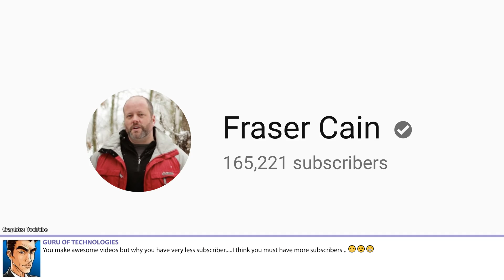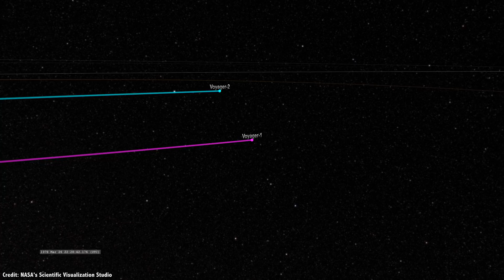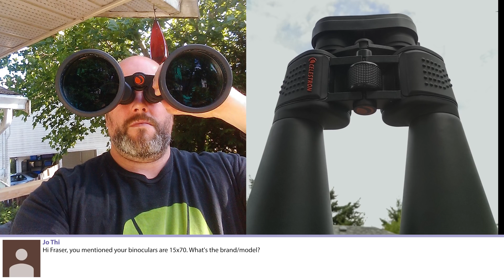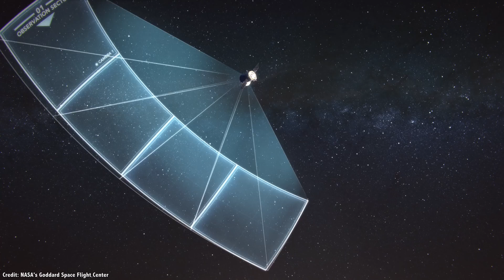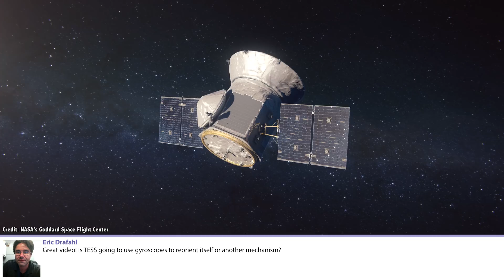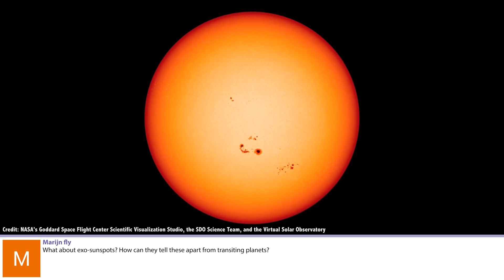Q&A 54: Why Doesn't NASA Mass Produce Spacecraft? and More...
In this week's episode, Fraser talks about how you can support the creators you love, why NASA doesn't make duplicates of its spacecraft, and what binoculars he's using.

GURU OF TECHNOLOGIES

You make awesome videos but why you have very less subscriber. I think you must have more subscribers ..🙁😉😁

Basile Collard

@Fraser Cain Why do NASA never launch multiple time the same satellite/space telescope?
It look like they develop everything from the ground up each time :/

Jo Thi

Hi Fraser, you mentioned your binoculars are 15x70. What's the brand/model?

Jordan SA

Why is repairing the reaction wheels not an option?

Mt Drew

Habitable exoplanets we find today may not be habitable NOW. Some are thousands of light years away and a lot could've happened by the time its light reaches us :(

Eric Drafahl

Great video! Is TESS going to use gyroscopes to reorient itself or another mechanism?

Marijn fly

What about exo-sunspots? How can they tell these apart from transiting planets?

Charles E Bright

Hello love this channel and I have learned alot. When do you believe when we will get the first clear picture of a planet outside our solar system?

Christopher Blackman

Hi Fraser. How feasible is it that a probe could hitch a ride on Halley's Comet in 2062 (if we're still here then)? Or would it even be worth trying? Thanks

eric thatcher

Hi Fraser love the video's. In the 80's cartoon Thundar the Barbarian a run away asteroid passes between earth and the moon and causes world havoc could this really happen?

Cadeyrn Dragheim

I have a question, could there be another galaxy really close to us that might hit us in the next 100 million or so ye